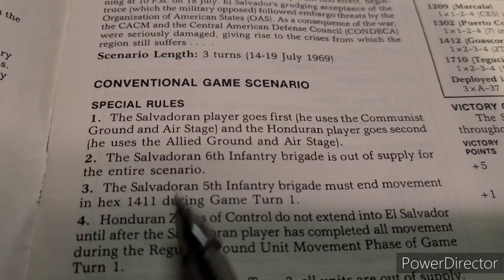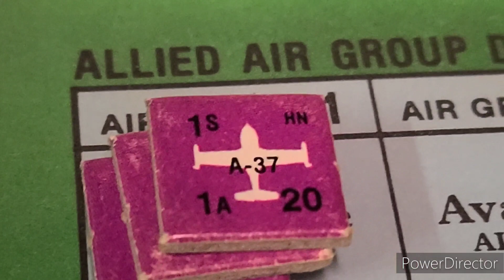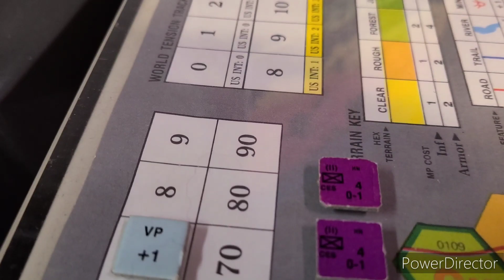Soccer War - Central America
Turn 1 in the books